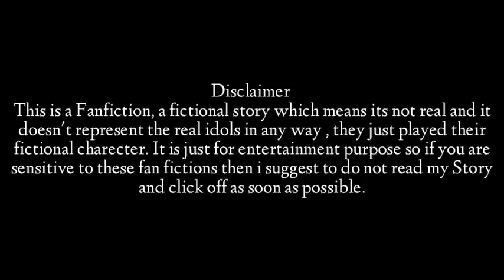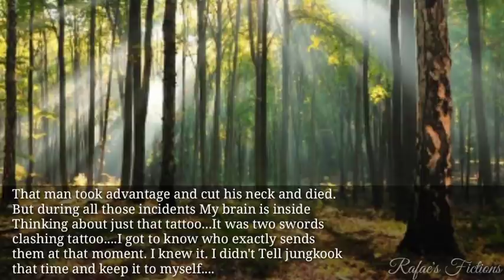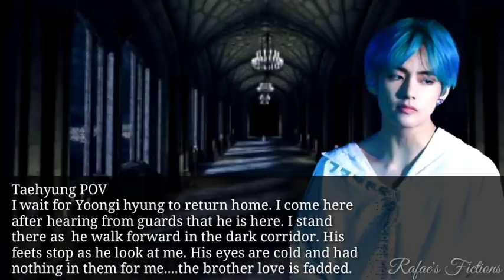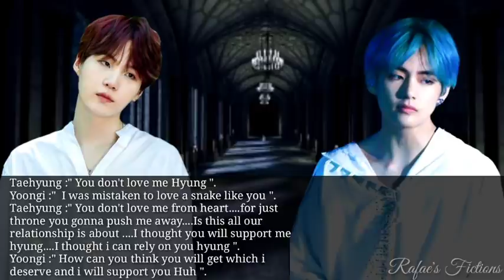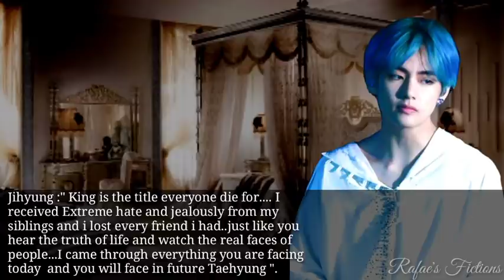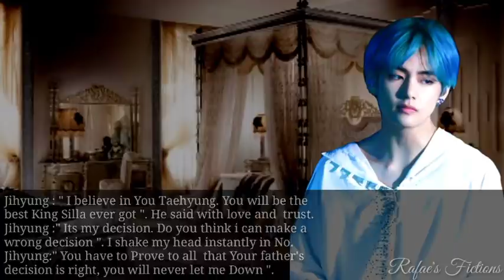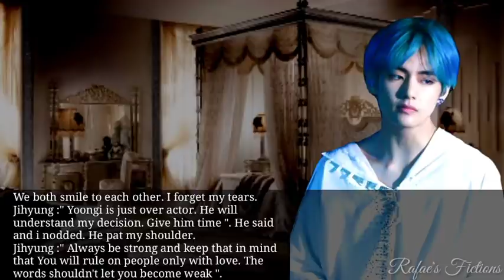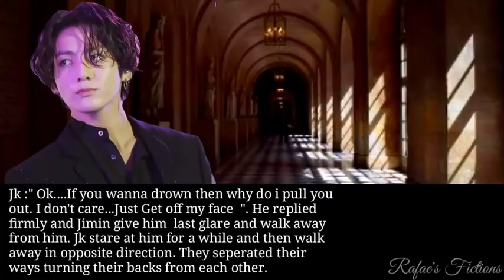BTS Taehyung FF " Throne" Episode 17